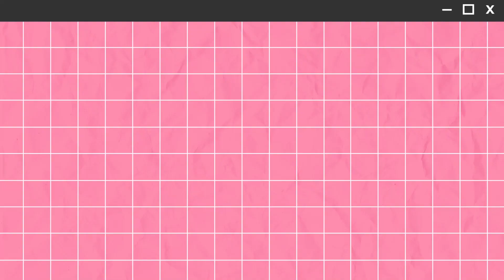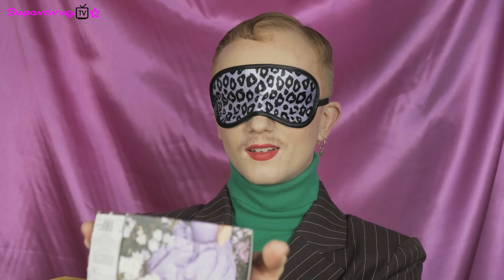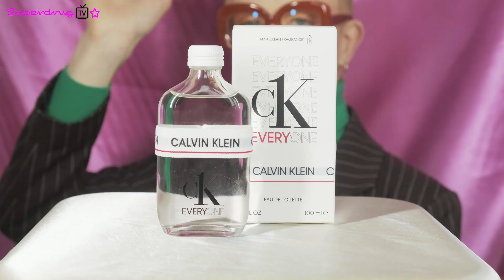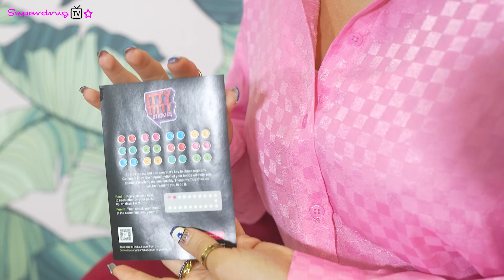💕 MISHA GRIMES + BRONTE KING VALENTINE’S OUTFIT EDIT 💕 + JAMIE WINDUST FRAGRANCE BLINDFOLD | Ep #44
Welcome back to Superdrug TV! Tik Tok sensation, Vickaboo joins us this week to present our fun packed Valentine’s episode. Watch Misha Grimes and Bronte King share their Miss Guided Valentine’s outfit picks! Then the fabulous Jamie Windust takes us on a perfume journey with CK Everyone, Marc Jacobs Perfect, and Arianna Grande God Is A Woman. Finally, we have Sharon Gaffka in the studio to talk us through the Superdrug Itty Titty Stickie’s campaign to encourage everyone to check their breasts and pecs for breast cancer.

MISSGUIDED VALENTINES OUTFIT EDIT

0:00 - Intro
0:53 - Missguided Valentine's Outfits
3:44 - Jamie Windust Fragrance Blind Test Challenge
7:49 - Sharon Gaffka Itty Titty Campaign
10:28 - Outro

FRAGRANCE BLINDFOLD